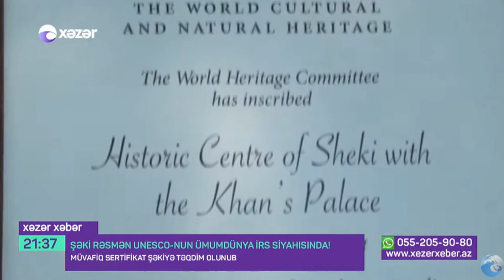Şəkiyə UNESKO-nun Ümumdünya İrs Siyahısına daxilolma sertifikatı təqdim olunub | Xəzər | 07.07.2021